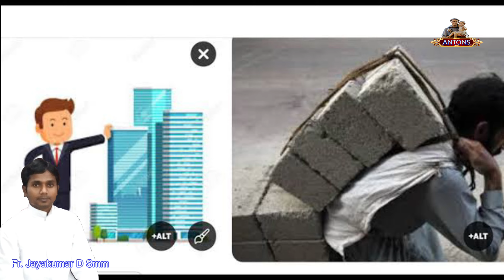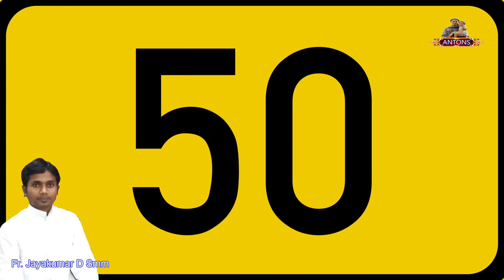gospel and Reflection by Fr Jayakumar SMM 10.11.23 Antons tv